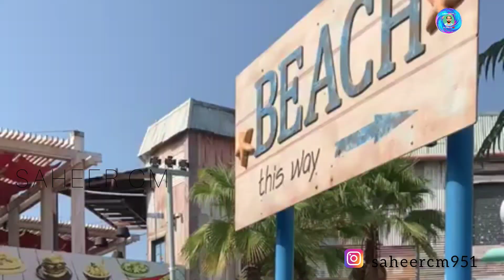LA MER WATER PARK | ദുബൈ വാട്ടർ പാർക്ക് | ദുബൈയിൽ തേരാ പാര